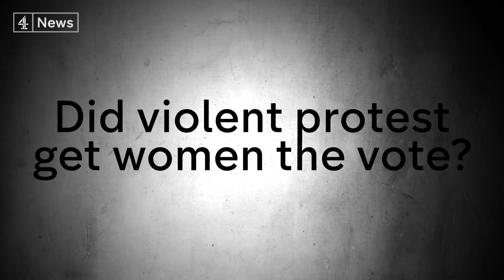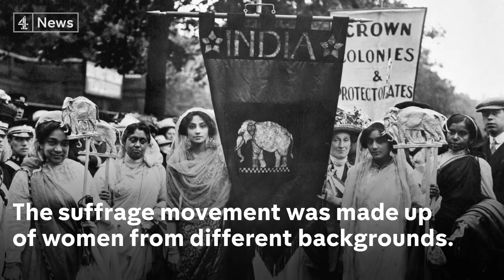Suffragettes vs Suffragists: Did violent protest get women the vote?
This week marked the 100th year anniversary of women's suffrage in the UK. But was it the violent protest of the Suffragettes or the peaceful campaigning of the Suffragists that won women the vote in 1918?